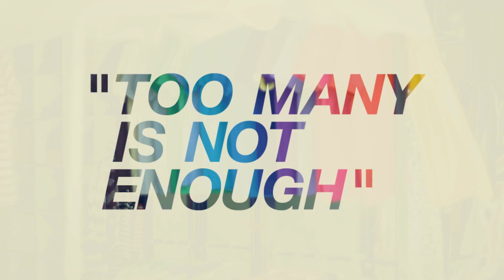T-SHIRT Design Competition " Too Many Is Not Enough "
BY DESIGNITI x URFACE x MASS UNIVERSE x KOR.BOR.VOR.
การประกวดแบบเสื้อยืดภายใต้ concept "Too Many Is Not Enough"
กรรมการ: RUKKIT รักกิจ ควรหาเวช
Mamafaka พฤษ์พล มุกดาสนิท
Mass Universe พงศธร ลิมานนท์
KOR.BOR.VOR. พงศ์ภาสกร กุลถิรธรรม

เมื่อในโลกนี้มีลวดลายเสื้อยืดอยู่มากมาย แต่เชื่อเถอะ!!! ว่ามันไม่มีวันพอ
Designiti x Urface x Mass Universe x Kor.Bor.Vor เชิญชวนบุคคลทุกเพศ ทุกวัย ทุกชาติ ทุกศาสนา มาร่วมกันส่งผลงานออกแบบลายเสื้อยืด ไม่จำกัดรูปแบบ เพราะกี่แบบก็ไม่มีวันพอ!
ขอให้เห็นแล้วประทับจิต สะท้านทรวง ใครเจ๋งจริง กรรมการสุดเทพจะคัดเลือกมา 9 คน เพื่อเข้ารอบชิงรางวัลเสื้อยืดทองคำ

พร้อมกระเป๋า Super Multifunction ล่าสุดจาก Urface ลายของคุณเอง + Designiti Premium T-shirt ลายของคุณเอง + ผ้าพิมพ์ลายรุ่นพิเศษ + เงินรางวัล/voucher รวมมูลค่ารางวัลทั้งสิ้นกว่า 50,000 บาท

โดยลายของคุณจะได้รับการผลิตลงบนโปรดักส์ เพื่อจัดจำหน่ายจริง ที่ Designiti Shop

และมีการมอบถ้วยรางวัล ในงานปาร์ตี้เก๋ๆ วันที่ 19 กรกฎาคม 2555 มีดีเจสุดตื๊ด กับ Motion Mapping บนเสื้อยืดสุดอลังการ จาก Kor.Bor.Vor.

เริ่มส่งประกวดได้ตั้งแต่วันที่ 21 พฤษภาคม - 16 มิถุนายน 2555

ติดตามรายละเอียดและส่งผลงานแบบออนไลน์ได้ที่